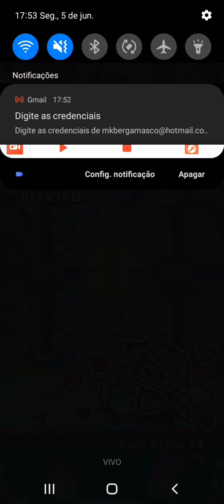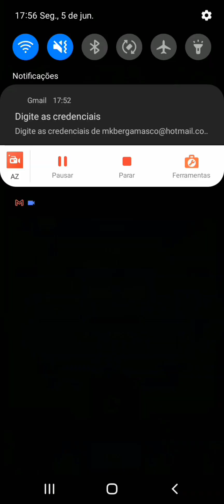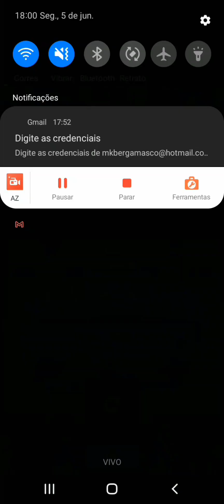X-Bow 3.0 Ladder!